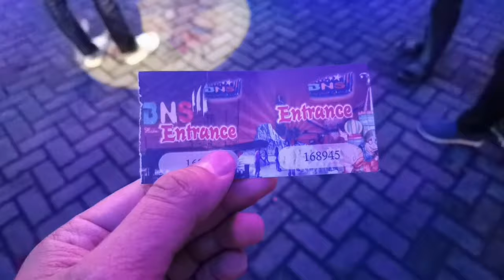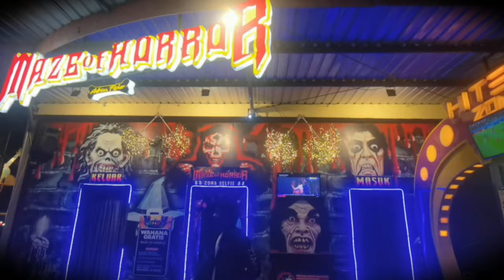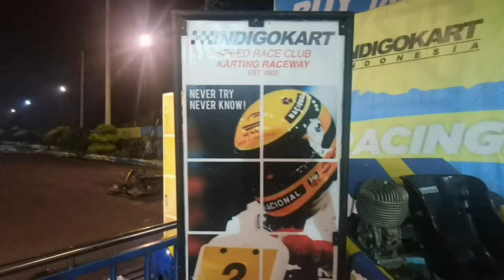BATU NIGHT SPECTACULAR MALANG KESERUAN BALAPAN GOKART DIMALAM HARI❗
BATU NIGHT SPECTACULAR MALANG

Batu Night Spectacular adalah sebuah lokawisata yang berada di Kota Batu, Jawa Timur. BNS hanya beroperasi pada malam hari. BNS menggabungkan konsep pusat perbelanjaan, permainan, olahraga, dan hiburan di dalamnya. BNS berada dalam grup Jawa Timur Park Group.

Alamat : Jl. Hayam Wuruk No.1, Oro-Oro Ombo, Kec. Batu, Kota Batu, Jawa Timur 65316
Jam Buka : 15.00 – 23.00 WIB (Setiap Hari)
Jenis Objek Wisata : Wisata Keluarga